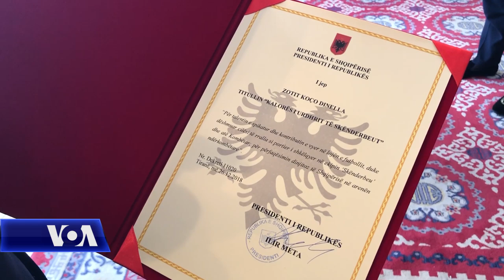Presidenti Meta dekoron veteranët e futbollit Dinella dhe Gjinali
Presidenti i Shqipërisë Ilir Meta dekoroi dy veteranë të futbollit Koço Dinella dhe Frederik Gjinali gjatë një ceremoni që u zhvillua të premten (8 shkurt) në ambasadën e shqipërisë në Uashington.